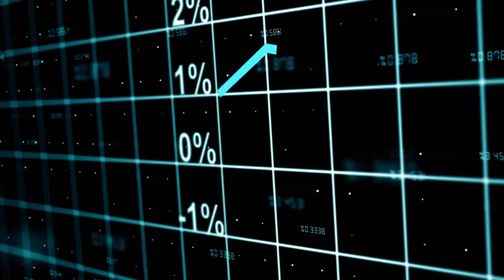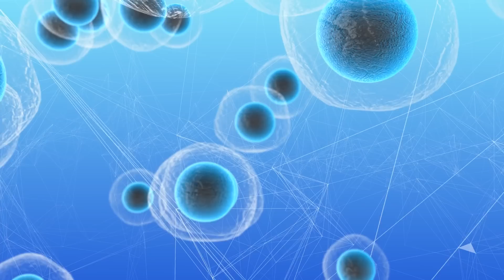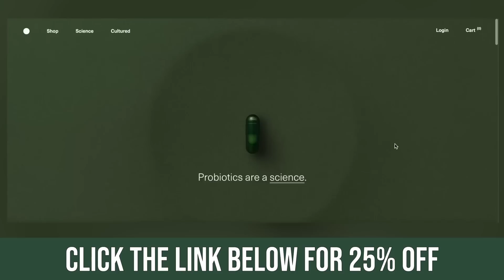The #1 Cause of Acne in Adults (how to stop it)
#1 Cause of Acne AFTER Puberty

Reference

Timestamps ⏱

0:00 - Intro - #1 Cause of Acne AFTER Puberty
1:10 - Insulin Levels & Acne
4:27 - Use Code THOMAS25 for 25% off Your First Order from SEED!
5:10 - The Role of Vitamin C for Collagen Synthesis
6;26 - How to Fix